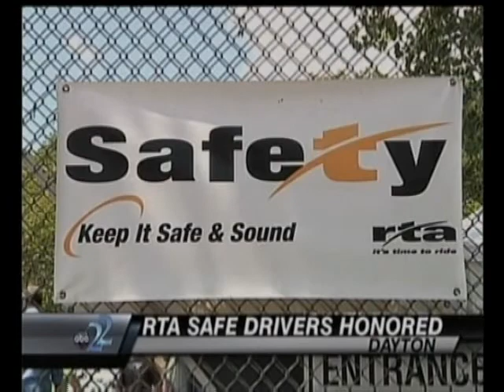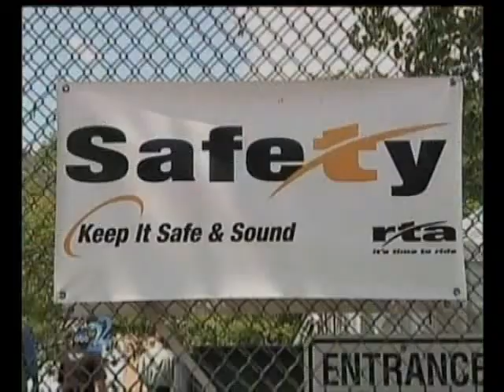RTA Safety Day 2012